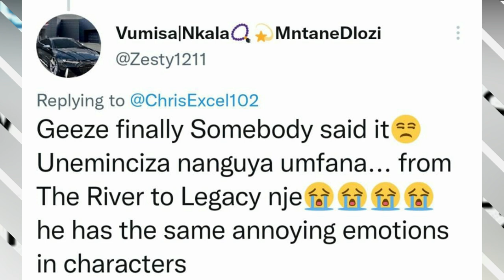Yoh They Ha'te Lunga Shabalala's Acting Career